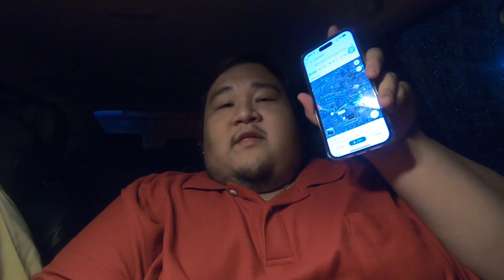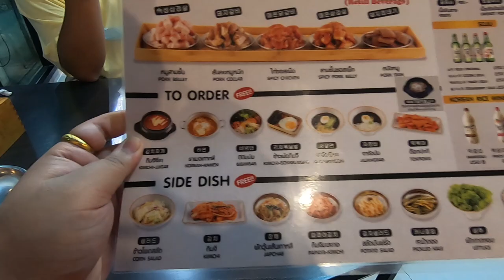บุฟเฟ่ต์ปิ้งย่างเกาหลี ร้านนูริม อ่อนนุช 17 | VLOG​ | หมีอ้วนพากิน The Noorim Korean BBQ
Korean BBQ